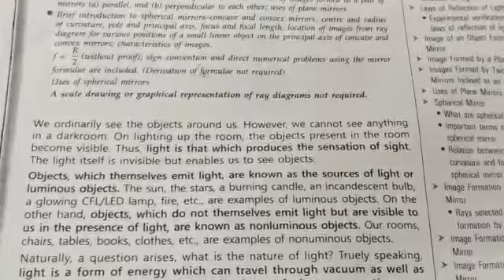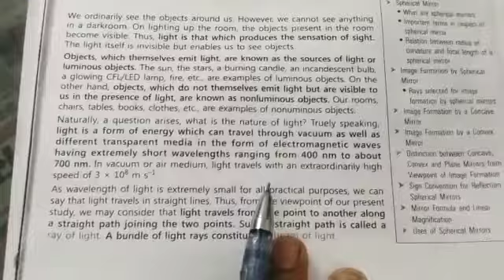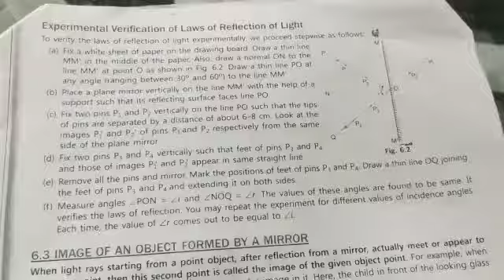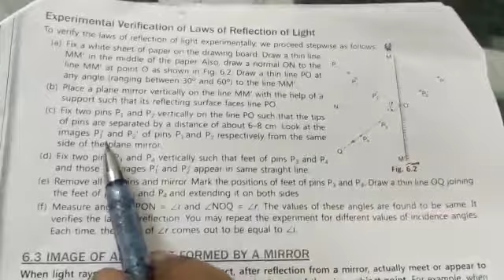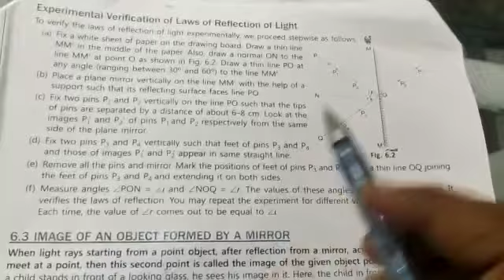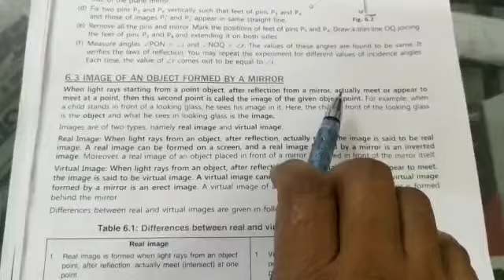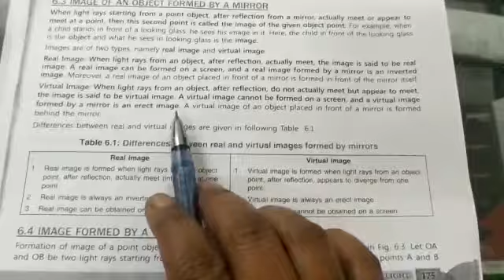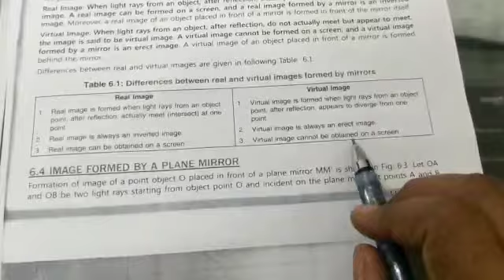CLASS-IX SUBJECT-PHYSICS CHAPTER-LIGHT PART-1 BY MRS DAISY SINGH